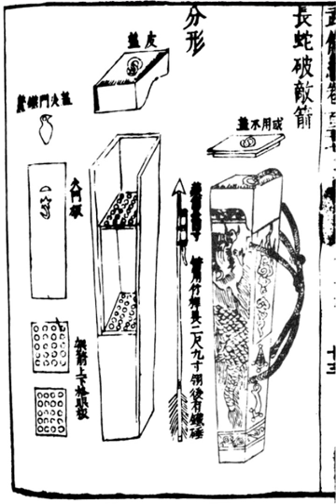Timeline of rocket and missile technology | Wikipedia audio article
00:00:06 1 11th century
00:00:27 2 17th century-19th century
00:02:43 3 20th century
00:09:43 4 21st century
00:11:37 5 See also

- Socrates

SUMMARY
This article gives a concise timeline of rocket and missile technology.